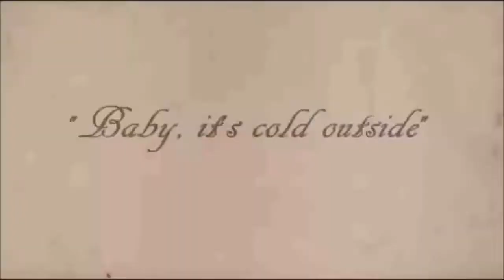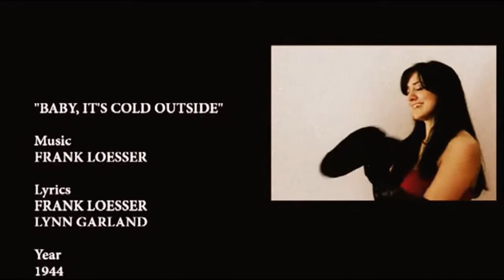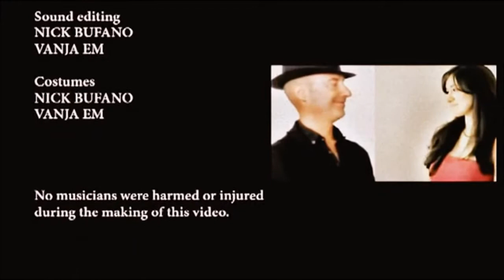Baby, it's cold outside - Christmas Edition - Nick Bufano & Vanja EM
Il nostro video di questa meravigliosa canzone Natalizia!